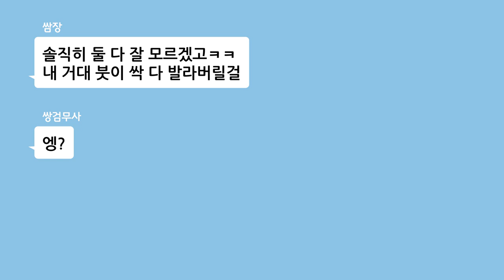[마천 TMI] 마법천자문 무기 본격 탐구! 이런 무기 본 적 있음? (feat. 용세, 쌍검무사)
용세 무기 새로 뽑았다~
그런데 어딘가 특별한 기능이 있다고...?
쌍검무사와 용세의 무기부심(?) 대단한걸~

여러분이 생각하는 마천 최강 무기템은?
댓글로 달아주세요~

다음 주, TMI 13탄에서 계속 이어집니다.